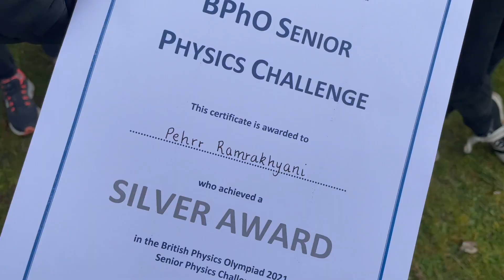School Success in National Physics Challenge Awards HD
Wycombe High's Year 12 Physics Students competed in the online Senior Physics Challenge over lockdown and won five silver awards and 11 bronze.